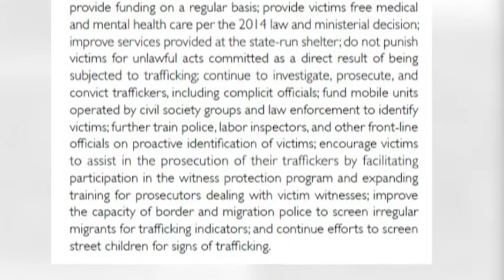RAPORTI I “DASH”,“SHQIPERIA VENDBURIM PER TRAFIKUN E QENIEVE NJEREZORE” LAJM